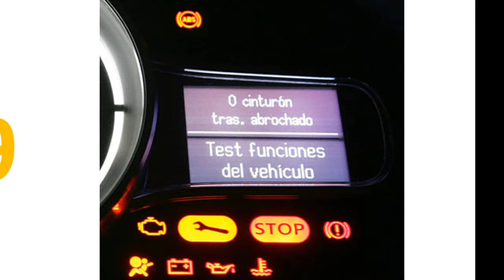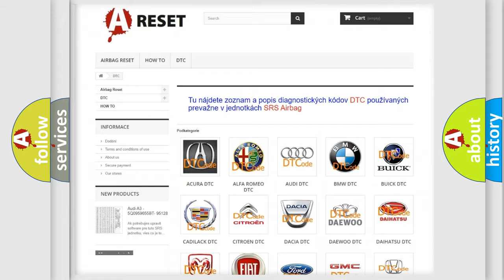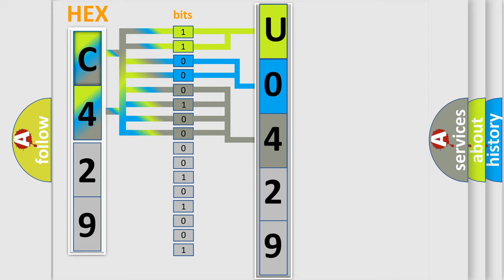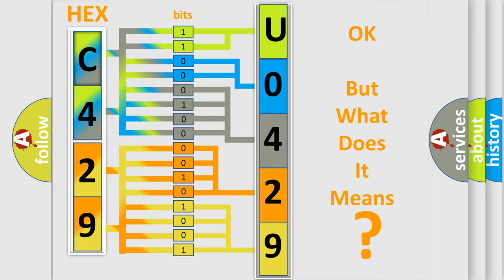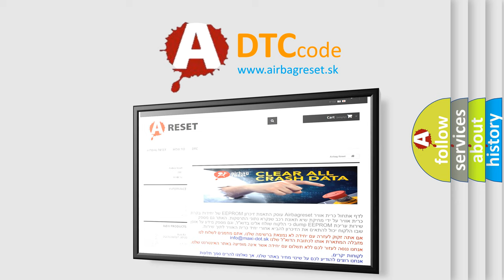DTC Lincoln U0429-00 Short Explanation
Contents:
0:21 Basic DTC analysis according to OBD2 protocol standard.
1:48 Insight into programming
2:58 A diagnostically understandable description of the Diagnostic Trouble Code
3:05 Basic error definition

Make:
Lincoln
Code:
U0429 00
Definition:
ABS Right Rear Isolation Solenoid Valve Circuit Failure
Description:
Ignition ON.Ignition voltage is greater than 10 V.
Cause:
The EBCM detects an internal malfunction.